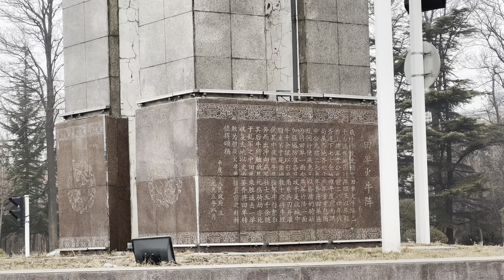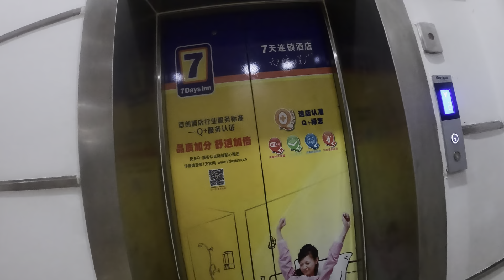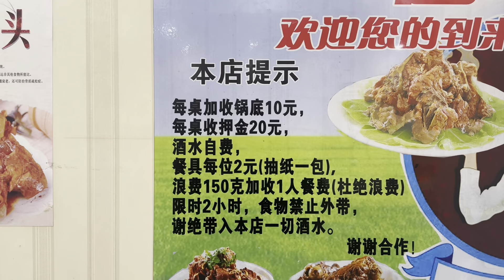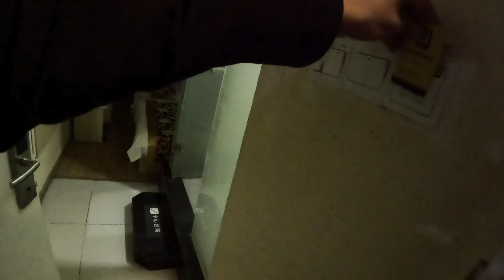冬季骑行山东，冷空气来袭下着小雨离开平度，60公里抵达高密